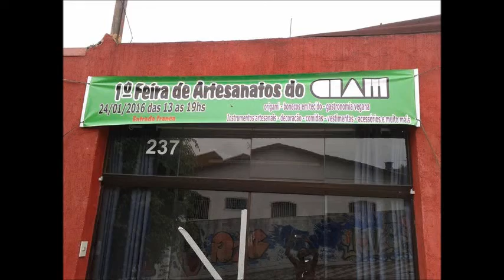Sadness and Sorrow - ナルト (Brazilian bamboo flute)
1. Feira de artesanatos do CIAM
24/01/2016